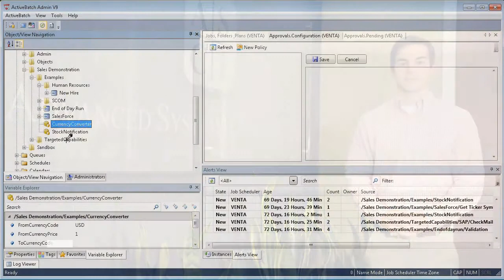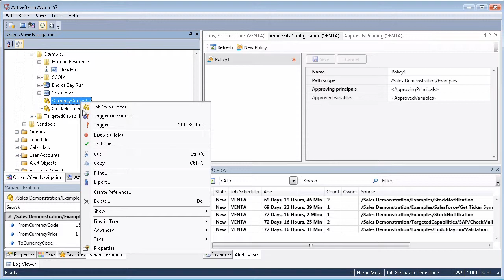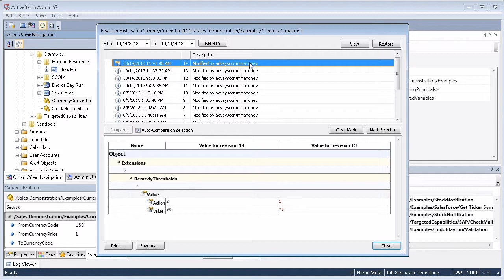ActiveBatch Audit and Revision Capabilities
ActiveBatch® addresses audit and security requirements to limit the risk of unauthorized changes to any ActiveBatch object including mission-critical workflows through its architecture. When an object (e.g. Jobs, Plans, User Accounts, etc.) is "actioned" (e.g. created, modified, triggered, associated with another object, etc.) ActiveBatch records and stores these changes along with the object ID, name, date & time, the specific action and the user generating the actions. The audits can be filtered, printed and reported to comply with internal or external requirements.